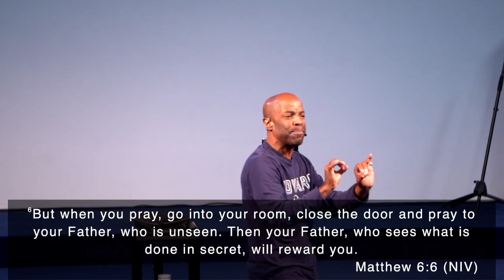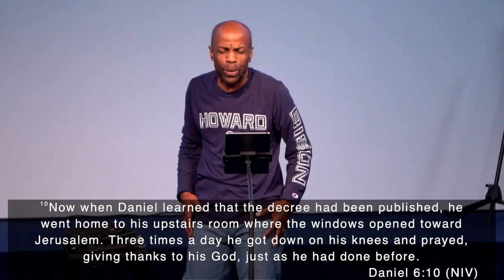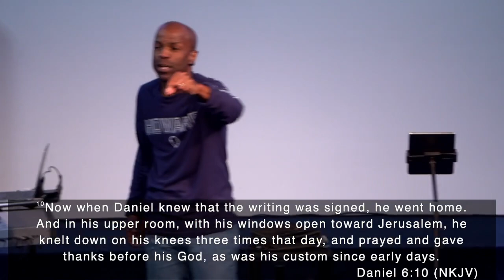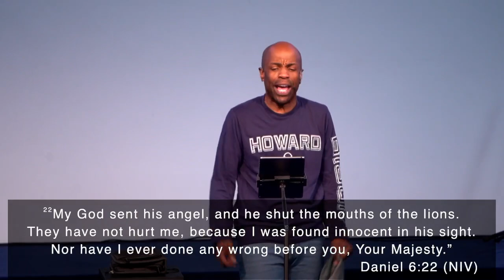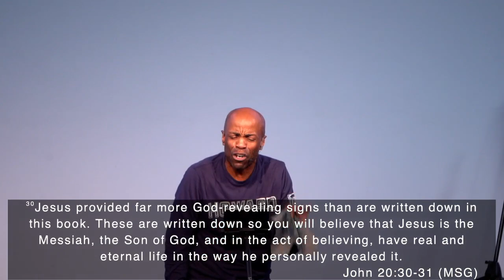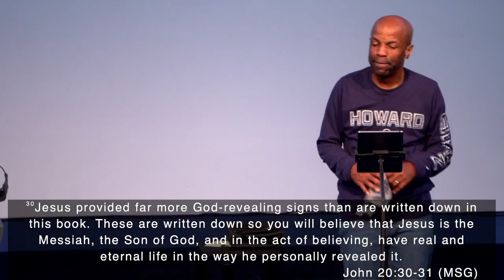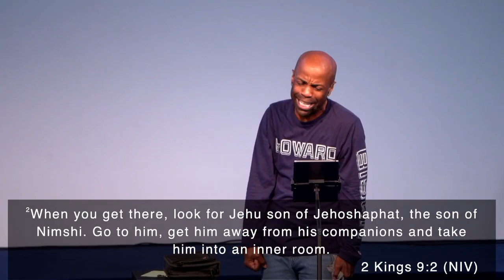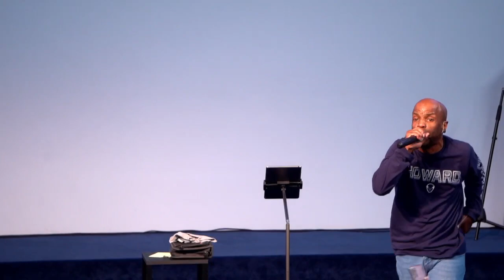Get A Room | Pastor David Blow | ROLCC Palm Bay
Great things happen when you spend intimate time with our Heavenly Father, creating a space in a room conducive to God's presence.

Reference Scripture:
Daniel 6:10
Matthew 8:14-17
Mark 5:40-43
John 20:26
Matthew 6:6

Pastor David Blow, who serves as the campus pastor at the River of Life Christian Center of Palm Bay Campus, taught the following message. The lead and founding pastors of the River of Life Christian Center of Orlando and Palm Bay church are Pastors Marvin and Deborah Jackson. To find out more about ROLCC and join our virtual Bible Study, which takes place every Thursday night at 7:00 PM, please visit us

To support this ministry and help us continue to reach people all around the world

If you need a church home, we want to welcome you! We invite you to the River where we will help you embark on your journey and become part of our riverfamily.